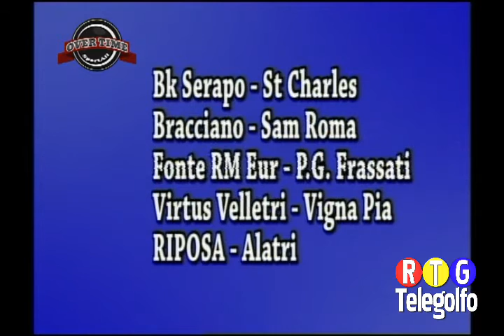15 11 16 Overtime SportAll